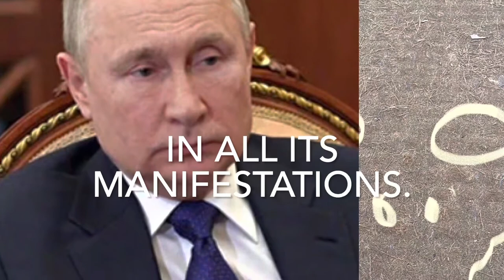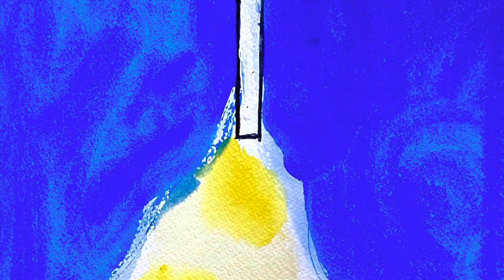Missile Launch as Painting XXXIX (Drone Version)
The age of robotic warfare has arrived. But what is the route by which we came to this point?